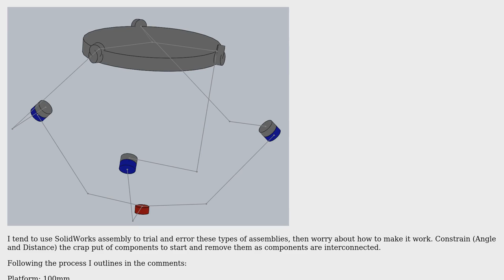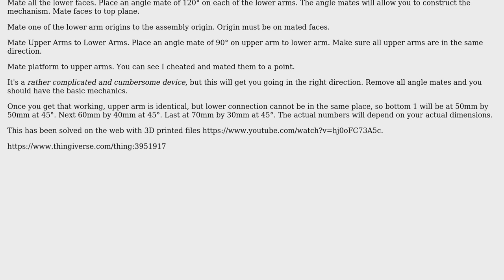Engineering: Spherical Parallel Manipulator in SolidWorks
With thanks & praise to God, and with thanks to the many people who have made this project possible! You are responsible for your own actions.